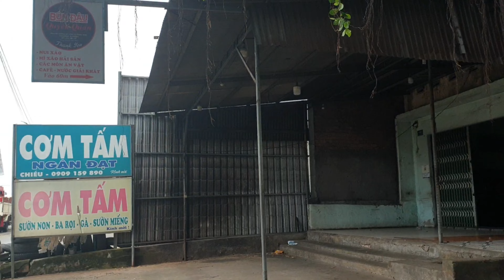Bắt Gặp Camera Wifi Trên Đường Phố, Thẩm Định Ngay Xem Nó Là Camera Gì ???